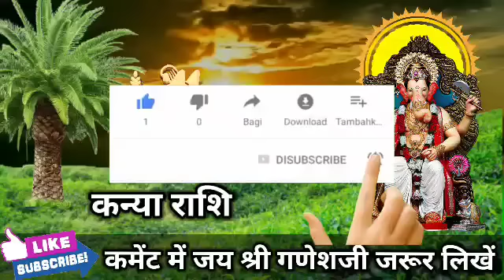कन्या राशि वालों 01 दिसंबर शाम 5:00 बजे 5 अद्भुत समाचार मिलने वाला है देखो। Kanya Rashi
कन्या राशि वालों 29 नवंबर शाम 5:00 बजे 5 अद्भुत समाचार मिलने वाला है देखो। Kanya Rashi